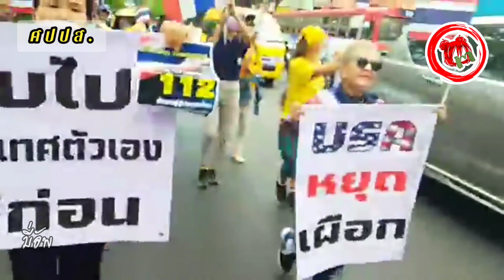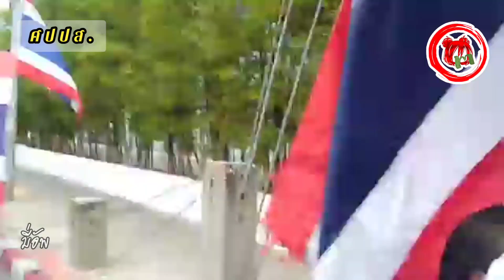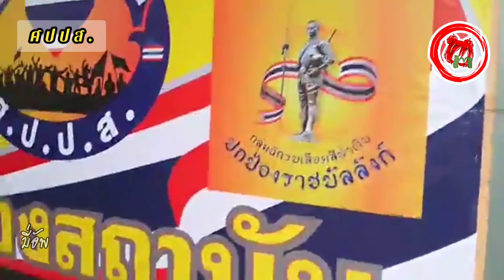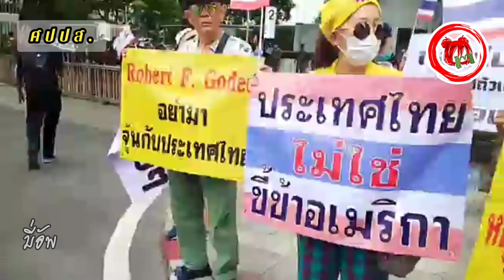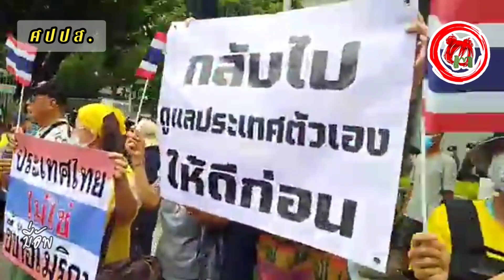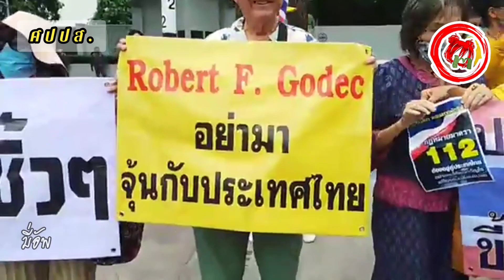อานนท์-ป้าอยุธยา-ศปปส. บุกสถานทูตสหรัฐ ร้อง "โรเบิร์ต เอฟ โกเดค" หยุดแทรกแซงยุยงปลุกปั่นการเมืองไทย!